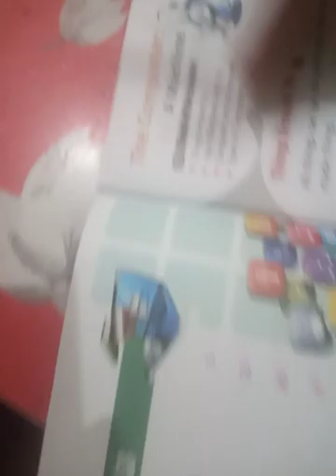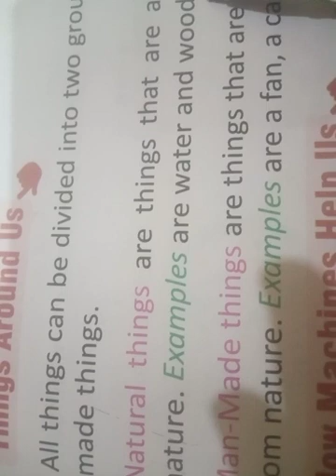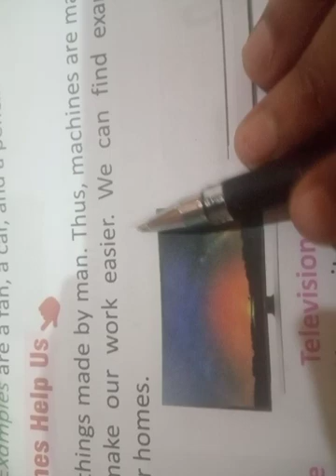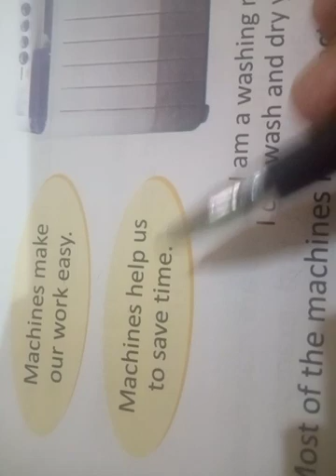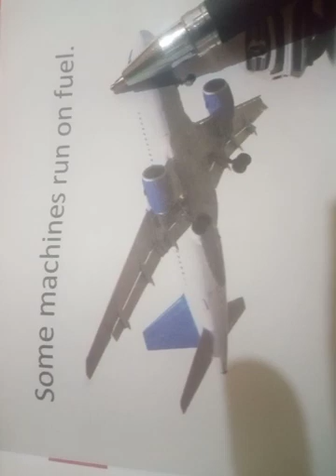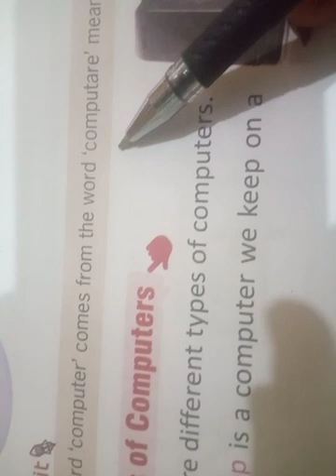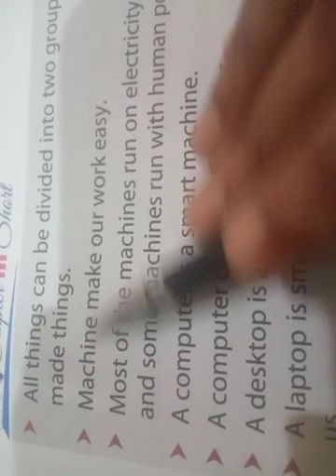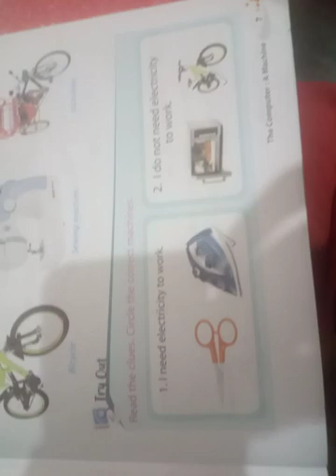Class-1,Subject-Computer, Lesson -1, Part -1